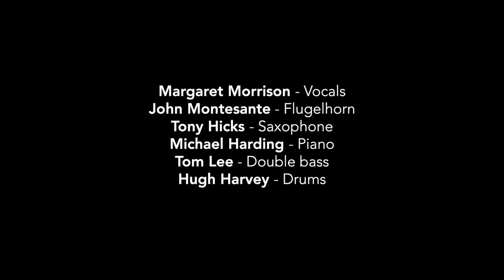'S WONDERFUL: Margaret Morrison w. John Montesante Quintet. Angel Session 2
JAZZ: After months without playing due to the pandemic, John Montesante Quintet got together for a 2nd SOCIALLY DISTANCED session, with a select , tiny audience of 4 - under the watchful gaze of artist Mirka Mora's iconic Angels.  This is highly respected jazz veteran, Margaret Morrison, who joined us for a few songs, leading the Gershwin jazz standard, "S'Wonderful",  which dates back to 1927.  All artists were revitalised by the session.
[Thanks to Bernard + Jim for access to the space at Tolarno Hotel,  St Kilda]
SHOW LESS